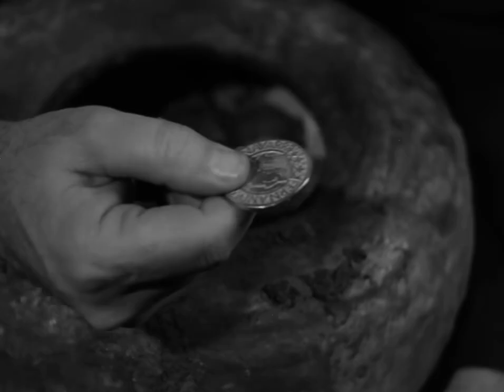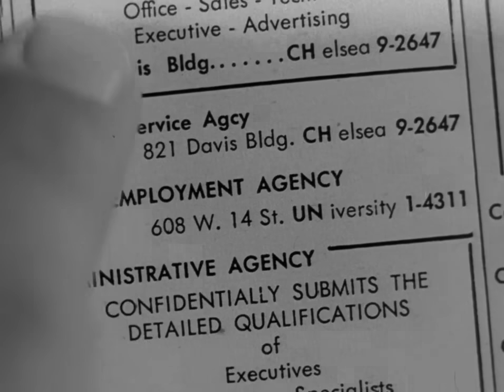The Luck of the Irish English Full Movie Comedy Fantasy Romance